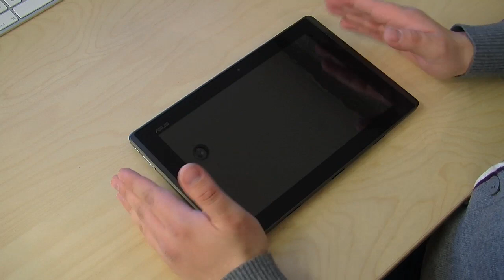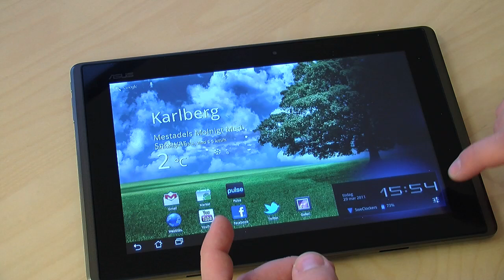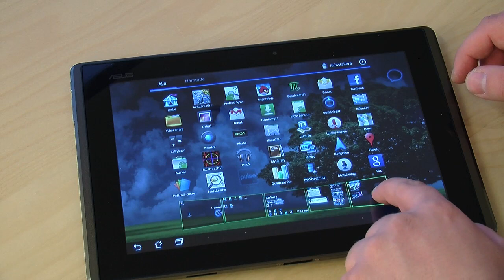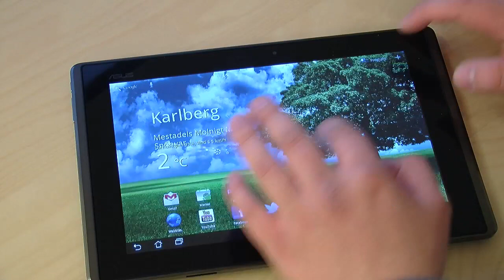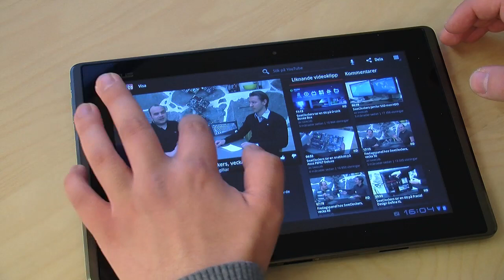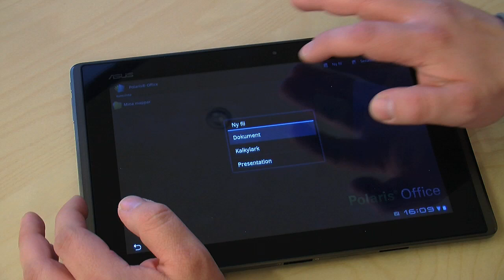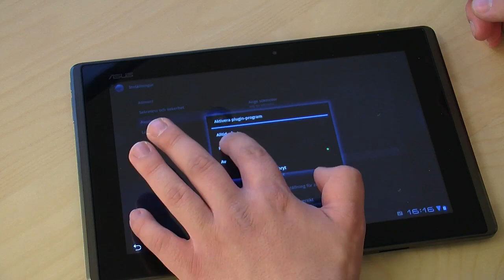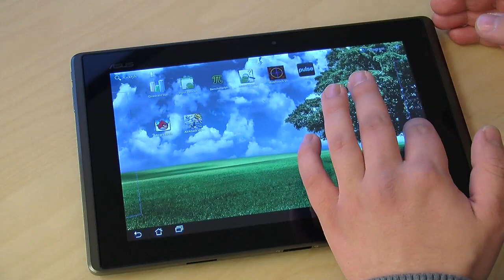Asus Eee Pad Transformer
Asus satsar på Android 3.0 och Nvidia Tegra 2 med surfplattan Transformer. SweClockers går igenom hårdvara och funktioner.